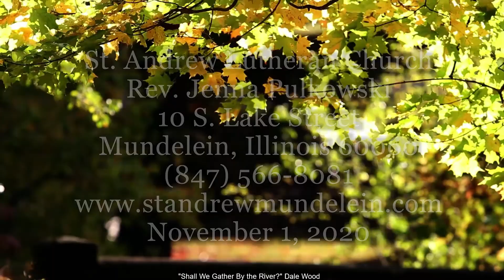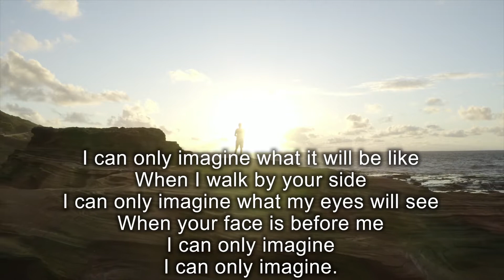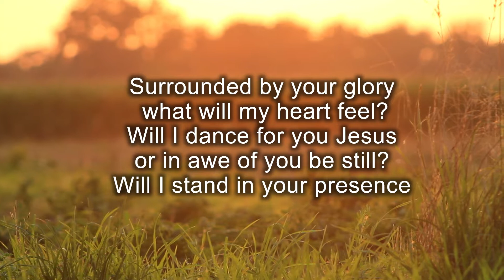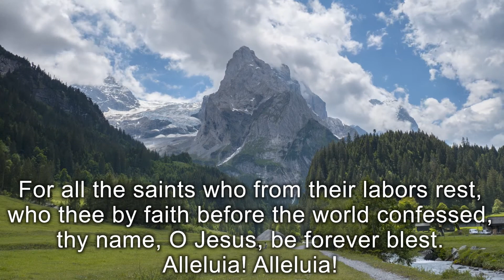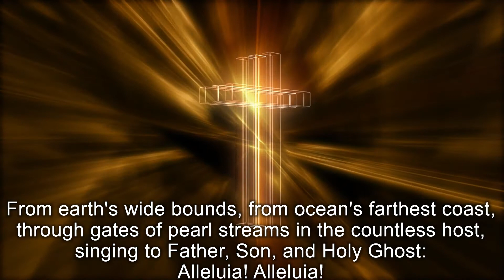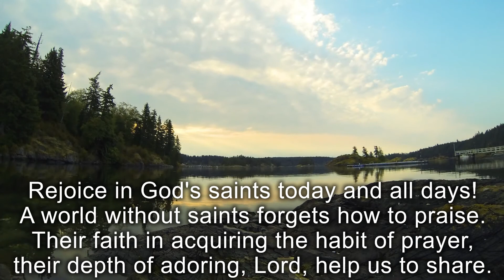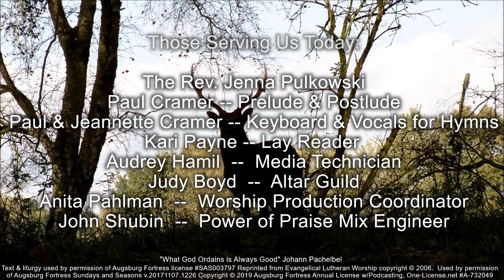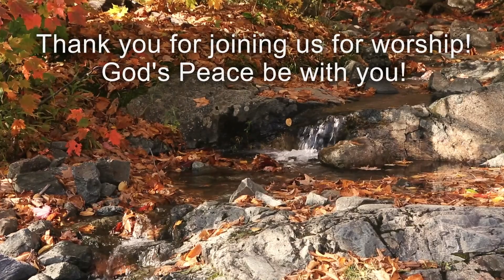St. Andrew Lutheran-Mundelein worship service for 11-1-2020